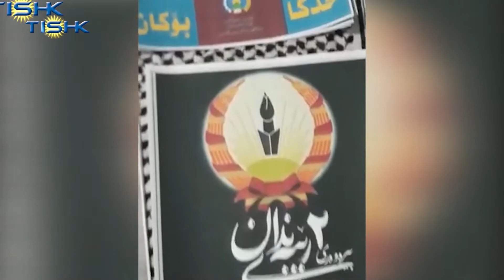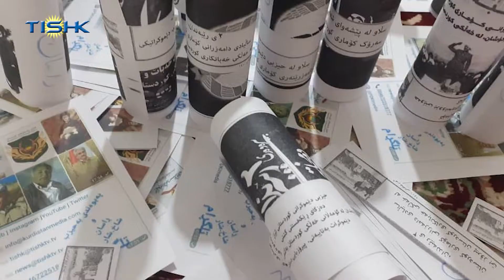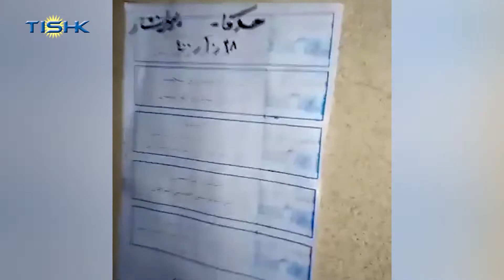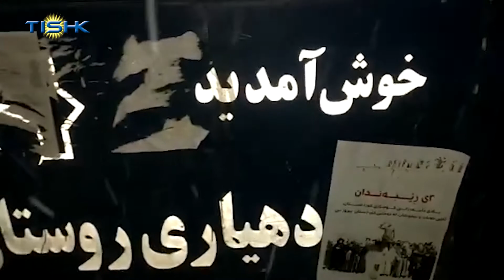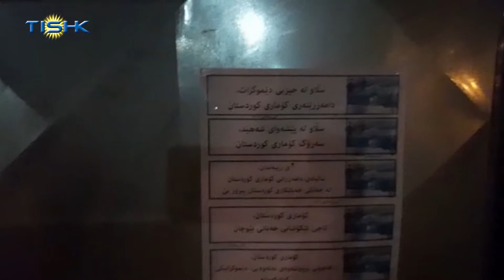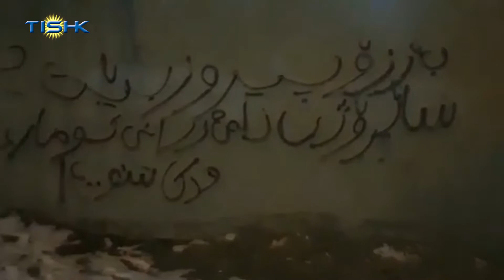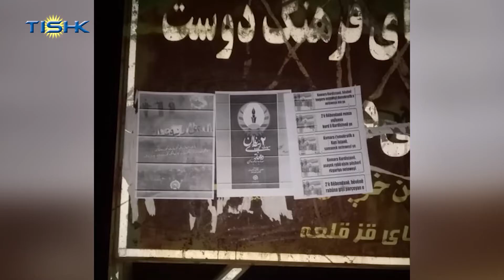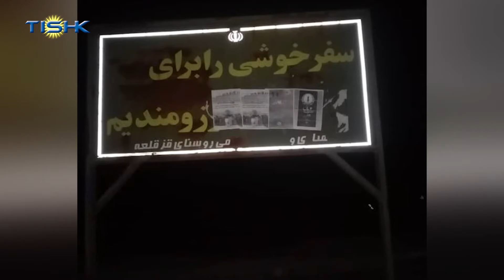لە کوردستان جێژنی ٢ی ڕێبەندان پیرۆز دەکرێت